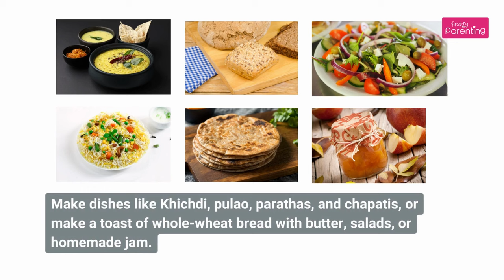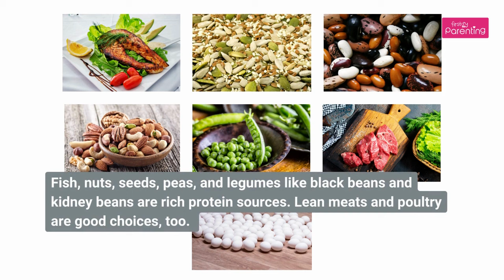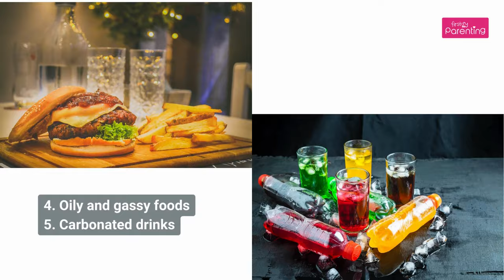Important Foods You Should Eat and Avoid After Delivery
If you believe everything goes back to normal after a woman delivers her baby, then we all are mistaken. Women are still in the fragile phase post their delivery, and that is why they need optimum care with a dedicated postnatal diet. It is essential for mommies to pay attention to their postpartum diet even after delivery, as the right foods can help your body heal itself and regain strength and energy. Not only that, if you’re breastfeeding, you cannot neglect your diet. That’s because what you eat, the nutrition of that will also be passed to your baby through breast milk.

If you're wondering about what foods to eat after delivery and shouldn’t eat during the postpartum recovery period, then do watch this video without any fail!